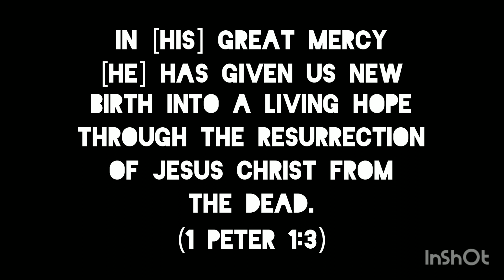Daily Bread / Song's of Hope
Greetings, family! Come, be refreshed as the Lord serves us our portion of Daily Bread. Today I will continue reading from my daily devotional where the writer focuses on Acts 16:16-40 - Primarily verses 23 and 25. As I read God's word to you, I pray that you be refreshed, encouraged, and strengthened to take one life's circumstances - in Jesus' name!

God bless!!! 🙏